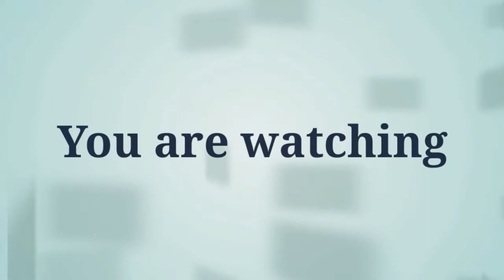Paano mag-repair kapag nabutasan ang TUBELESS na gulong?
Ito po yung video ko sa pagrepair ng tubeless na gulong.